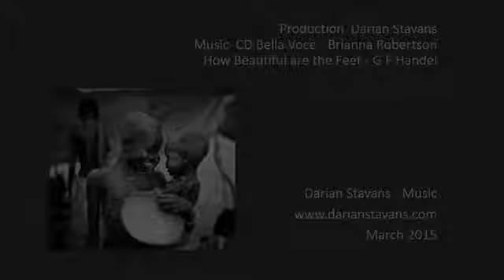Africa - Belleza Olvidada ︳Darian Stavans